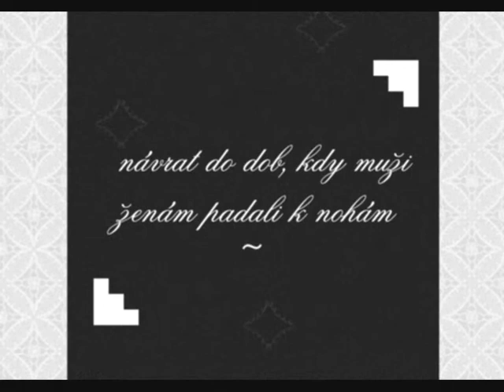REPUBLIKA - česká restaurace a tančírna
REPUBLIKA - česká restaurace a tančírna, stylový prostor v centru Prahy, česká kuchyně, živá hudba každý den. Více na